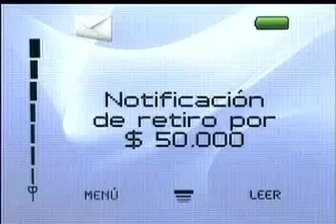Comerciales Colombianos Año 2009 #4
Aparecen las marcas:
Programación RCN 24 de mayo / 25 de mayo de 2009, Programación RCN 31 de mayo / 1 de junio de 2009, Noticias RCN Avance, Una noche en el museo 2 (Promo), Yodora, Telmex, Tortillas Bimbo, Telmex, Davivienda, Telmex Colombia, Head and shoulders, H2Oh, Tigo, Telmex 456 Minutos Larga Distancia, Club Social, Bancolombia, Futbolmanía RCN, Bumber RCN Noticias, Bretaña acompaña tus mejores momentos, Noticias RCN